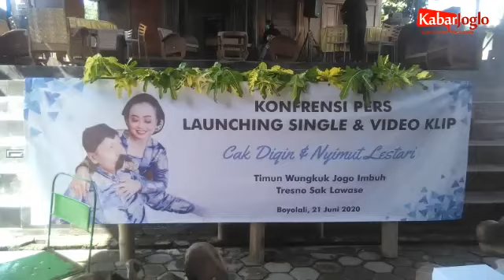Pres conf single Album Baru "cak Dikin dan Ngimut Lestari"